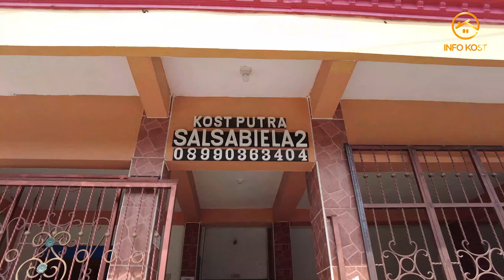REVIEW KOST PUTRA AREA SETURAN, MERAPAT SLUR!!!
Info Management Kost  Info Kost Jogja

KOST PUTRA SALSABIELA 2 JOGJA
Jl. Lawu 05 No 03. Seturan, Rt 019, Rw 002. Caturtunggal, Depok, Sleman, DIY.
Dekat UPN, ATMA JAYA, STIE YKPN, AMIKOM, UII Ekonomi, UNY dan UGM.

Fasilitas :
1. Almari Baju
2. Springbed
3. Free Wifi
4. CCTV Online
5. Free Delivery Laundry & Aqua
6. Catering
7. Ruang Tamu
8. Jemuran Pakaian

TERSEDIA 3 Type Room
A. STANDART ROOM
     (Kamar Mandi Luar)
B. DELUXE ROOM
     (Kamar Mandi Dalam)
C. SUPERIOR ROOM

Harga START FROM Rp 700.000